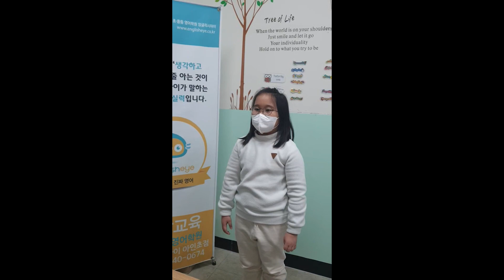2023 잉글리시아이 포트폴리오 콘서트 경기도 화성시 청계동 영어학원 아인초점 최민진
2023 잉글리시아이 포트폴리오 콘서트 경기도 화성시 청계동 영어학원 아인초점 최민진 - My family